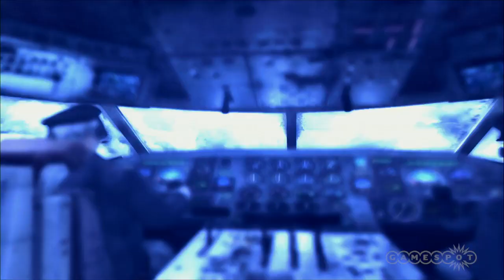In the Cockpit - Metro: Last Light Gameplay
An old airliner brings back some bad memories.

Follow Metro: Last Light at GameSpot.com!